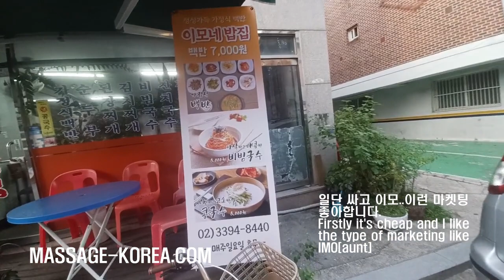장안동 남자마사지사 이모네 식당 7천원 백반 먹방 막걸리 혼술 혼밥 MALE MASSEUR SEOUL 7000W BASIC MEAL MUCKBANG